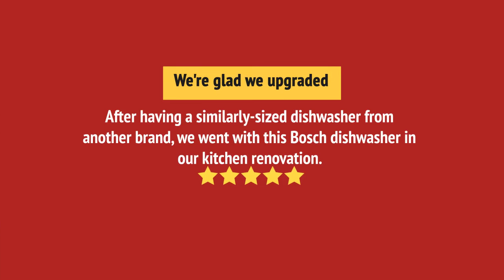SPV68U53UC_review Bosch SPV68U53UC Built-In Undercounter Dishwasher Review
SPV68U53UC_review Bosch SPV68U53UC Built-In Undercounter Dishwasher Reviews & Ratings by Customers